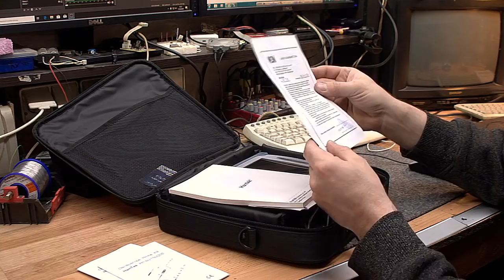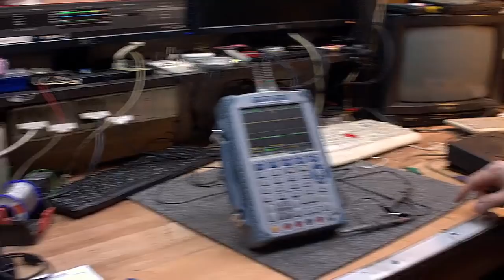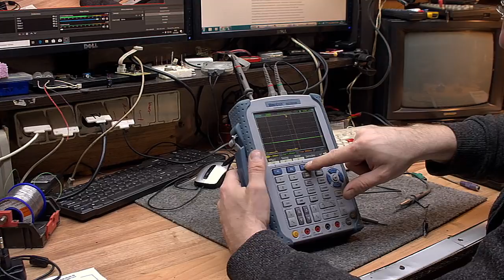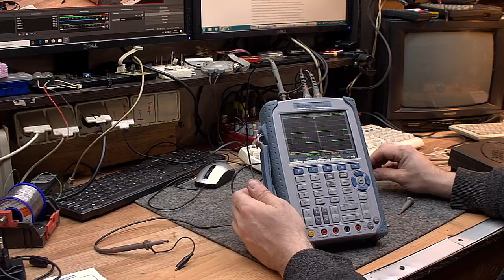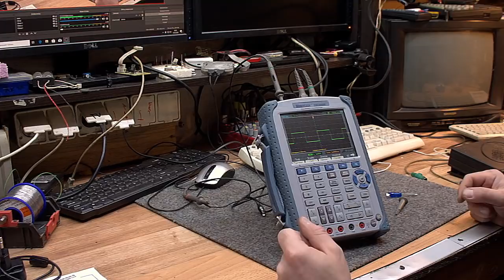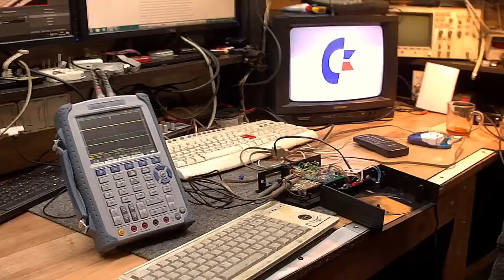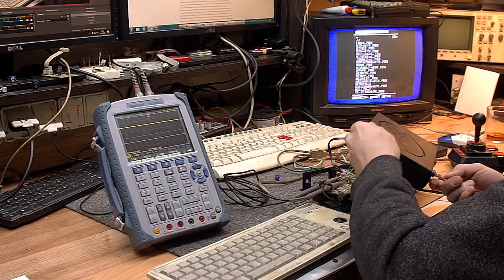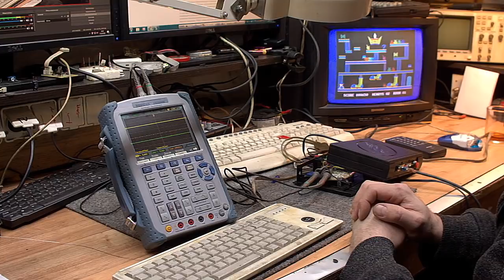Odcinek sponsorowany Hantek DSO8060